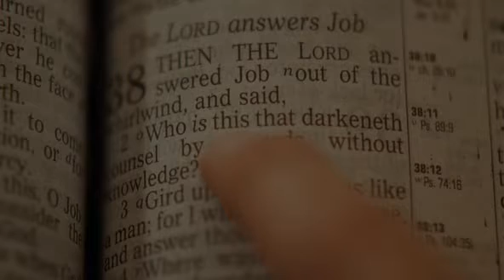David Anders Children of the Corn_5